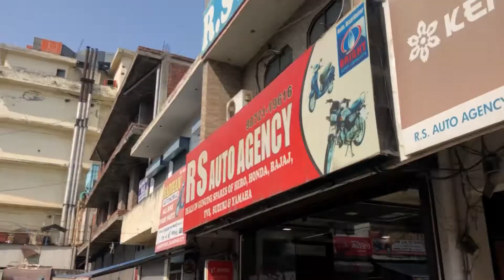WHOLESALE TRYE MARKET⭕️🔥 only ₹799 tyremarket |VLOG 109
Video:- In this vlog you guys gonna see a WHOLESALE TYRE MARKET.